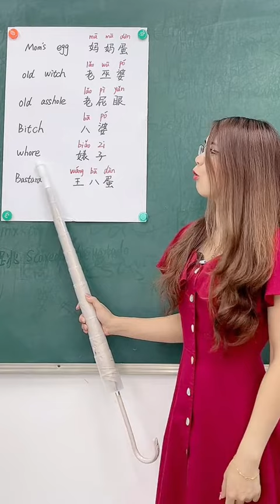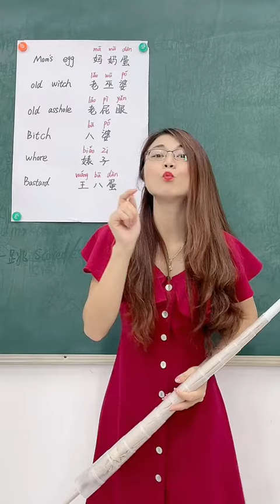Chinese is Esay i Will Make a Carzy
Hi